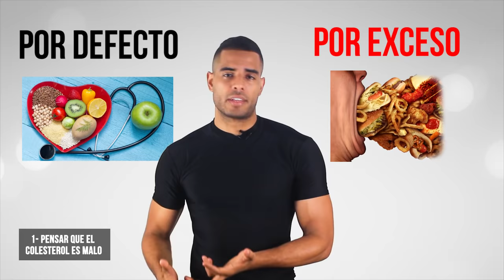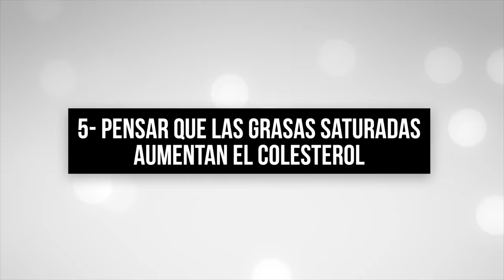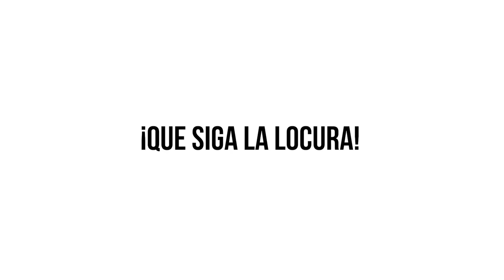La VERDAD sobre el COLESTEROL: rompe los MITOS y descubre cómo REDUCIRLO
✨𝟮𝟬𝟮𝟯✨

🔴 Descripción 🔴

¡Hola Familia Atlética! ¿Estás harto de las preocupaciones por el colesterol alto y los mitos que lo rodean? Descubre cómo reducirlo de manera definitiva y vive una vida libre de enfermedades cardiovasculares. ¡Aprende la fórmula para reducir el colesterol de manera natural y efectiva y pon en práctica hábitos de vida más saludables!

0:00 - Intro
0:21 - Error 1 1 | Pensar que es malo
1:03 - Error 2 | Evitar el colesterol
1:51 - Error 3 | Consumir alimentos de mala calidad
2:19 - Error 4 | Comer bajo en grasa
2:43 - Error 5 | Evitar las grasas saturadas
3:18 - Error 6 | Utilizar estatinas
4:00 - ¿Cómo reducirlo de manera definitiva?
4:47 - Despedida

Bibliografía científica

La cantidad de colesterol ingerido no afecta al nivel de colesterol en sangre.

Los perfiles de lipoproteínas a nivel de huevo entero y la sensibilidad a la insulina en mayor medida que el sustituto de huevo sin yema en individuos con síndrome metabólico.

 A review of the effect of omega-3 fatty acids in the cardiovascular system

Otras Fuentes

| RESOLUCIÓN DE DUDAS FITNESS |